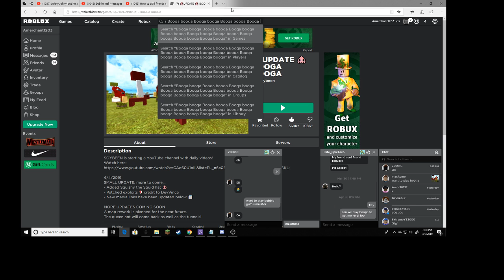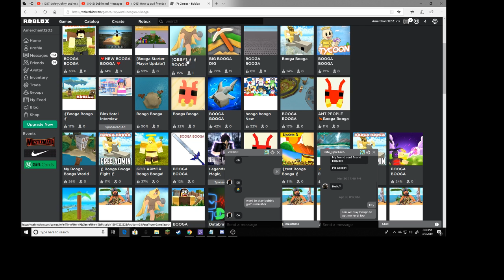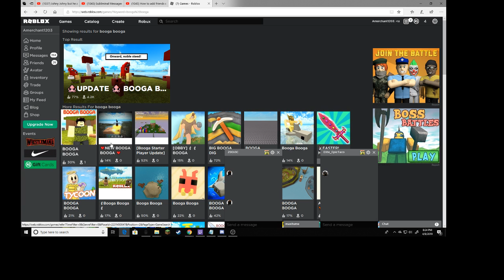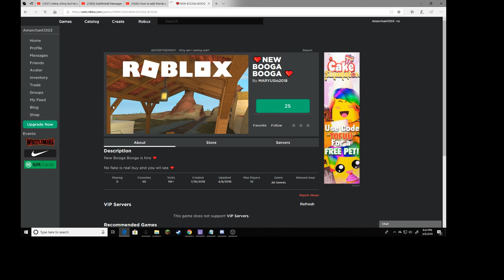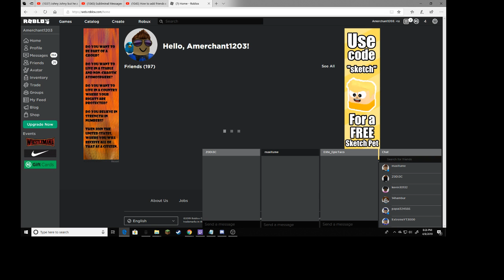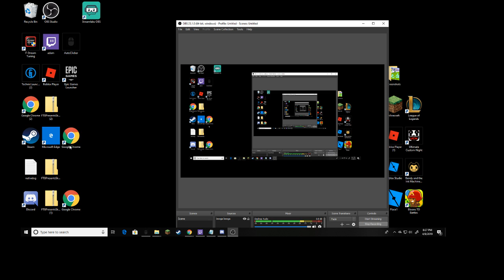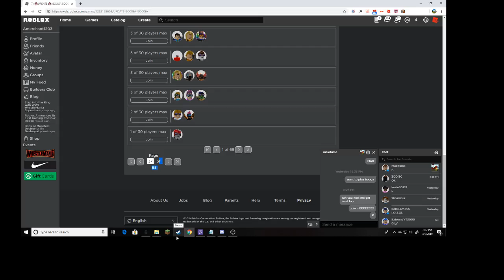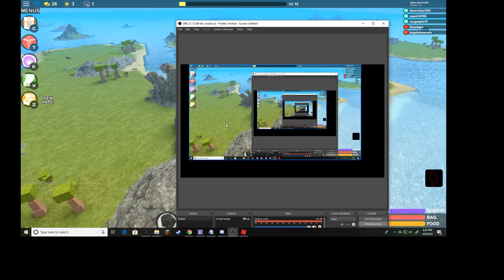Booqa booqa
(Its my frist time doing a video on obs)